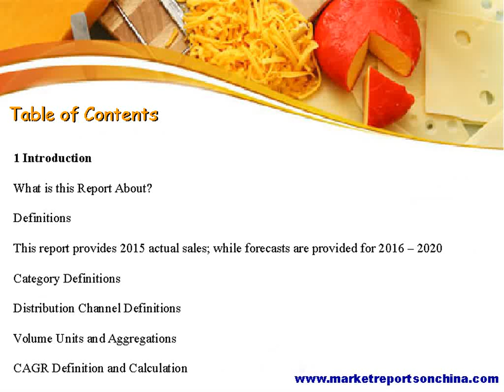Cheese (Dairy & Soy Food) Market in China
Cheese (Dairy & Soy Food) Market in China - Outlook to 2020: Market Size, Growth and Forecast Analytics is a broad level market review of Cheese market of China. The research handbook provides the up-to-date market size data for period 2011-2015 and illustrative forecast to 2020 covering key market aspects like Sales Value and Volume for Cheese and its variants Natural Cheese and Processed Cheese.